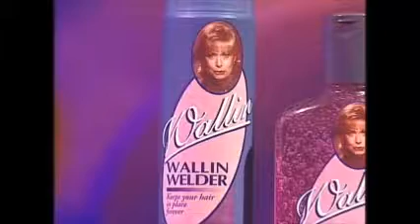Royal Canadian Air Farce March 17th 2000 (Best of the Guests special)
Don't miss Air Farce's final NYE Special on December 30th 2019 on CBC